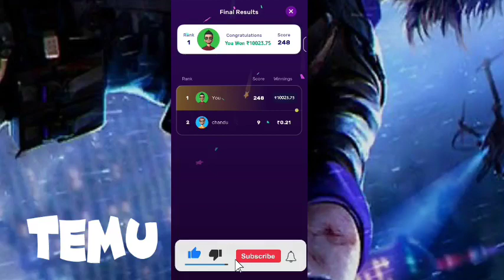Temu free gift Temu coupon code Temu Money Method Temu Hack Temu Glitch free method